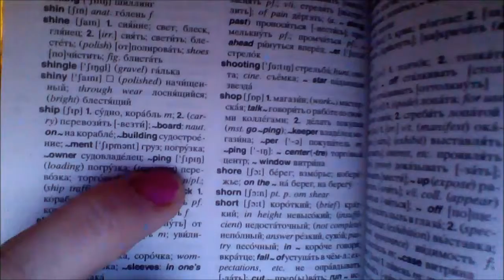1 IIntroductiontoBudgetBrainstormingSongs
1-I Introduction, this is recorded Nov. 22, 2014 and is another part of a series on just examples of brainstorming ideas. however, I have sung a rendition of this one before too & didn't realize until the end!

Also, there is a very loud noise in the video and it's because a t.v. I had moved from the top shelf there that sits behind me, and placed on the couch, fell off the couch to the floor, taking some other things with it.  I just kept singing and dealt with it later.